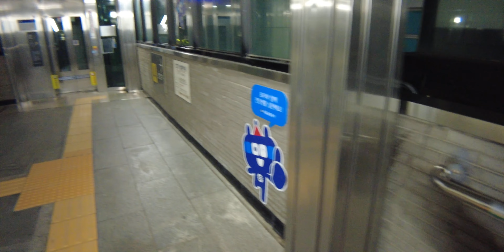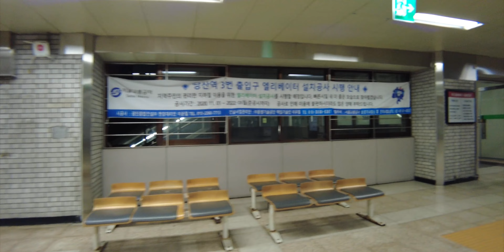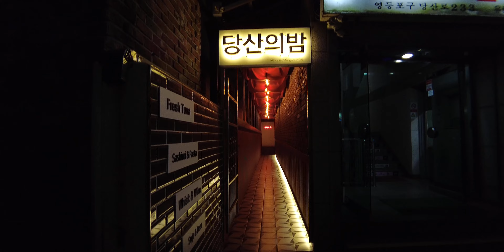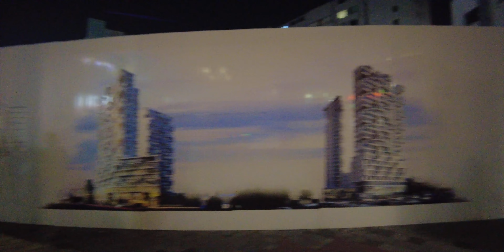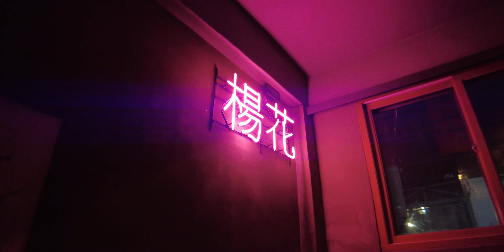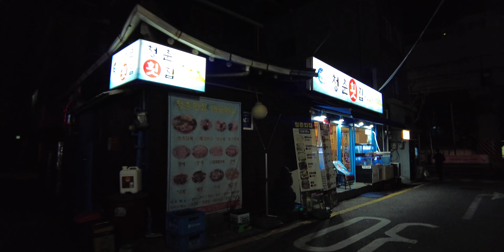🌇4K SEOUL WALK🌇당산, 밤🌇 Dangsan night, your night.🌇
Night walk around Dangsan Station in Yeongdeungpo-gu, Seoul, South Korea. April 19, 2022. 09:06 p.m.

한국 서울 영등포구 당산역 주변 밤 산책. 2022년 04월 19일. 오후 09시 06분.

4k 60fps korea, DJI Pocket2